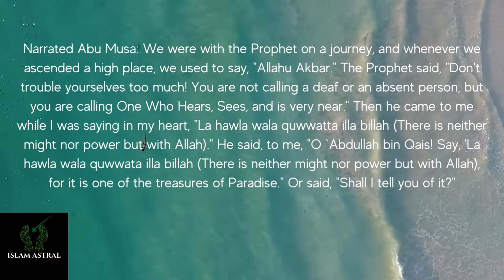La Hawla Wala Quwwata Sahih Bukhari |Sahi Bukhari hadith on Tauhid| Hadith No 7378- Arabic|Urdu|Eng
Hadith No 7386 is from Tauhtd Islamic Monotheism , Allah Ki Tauheed Is Ki Zaat Aur Sifaat Ke Bayan May Chapter in the Sahih Bukhari Hadees Book, which is written by Imam Bukhari. Hadith # 7386 of Imam Bukhari covers the topic of Tauhid Islamic Monotheism briefly in Sahih Bukhari. You can watch Hadith No 7386 from Tauhtd Islamic Monotheism in Urdu, Arabic, and English Text.